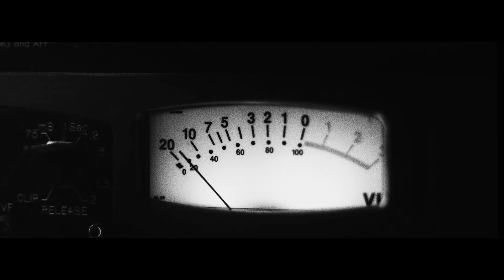ACTORS: L'Appel du Vide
Taken from the Artoffact Records release, It Will Come to You.

Listen to our 2019 compilation: j.mp/2Gny8Ch